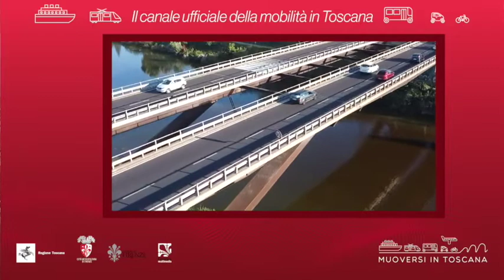Muoversi in Toscana - Edizione delle 13.30 del 12 settembre 2020